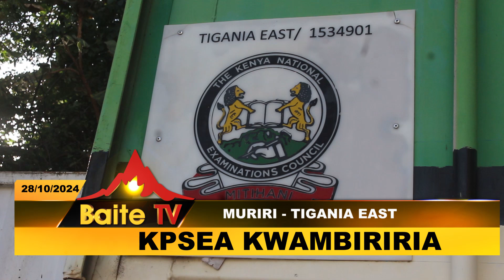KIPSEA EXAMS KICKS OF IN TIGANIA EAST.